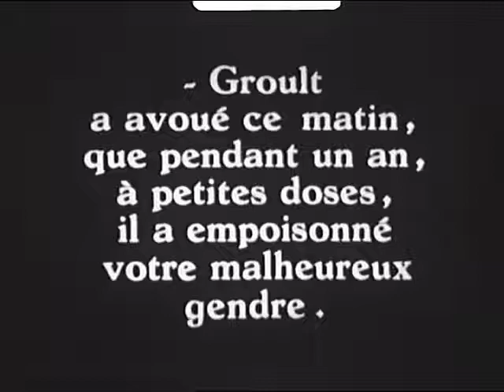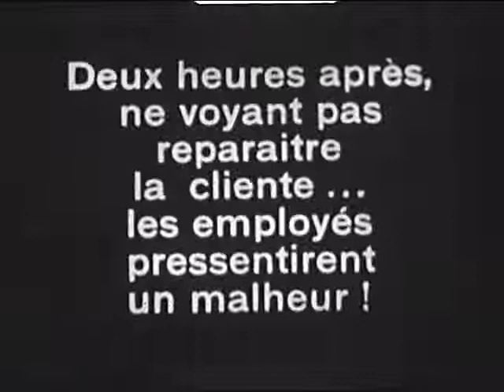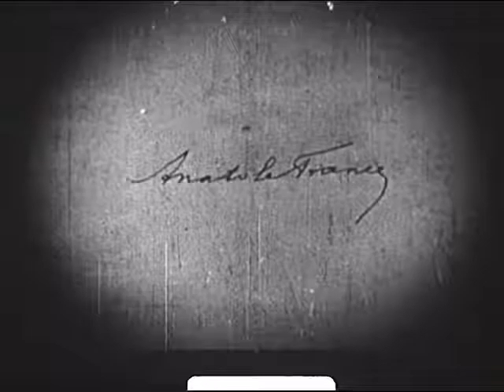Thomy Bourdelle dans JOCASTE de Gaston Ravel - 1925.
En 1925, Thomy Bourdelle est le docteur René Longuemarre dans JOCASTE de Gaston Ravel, d'après la nouvelle d'Anatole France.

Sandra Milowanoff : Hélène Haviland
Claude Mérelle : Jocaste
Henri Fabert : le docteur Groult
Gabriel Signoret : Martin Haviland
Abel Tarride : Fellaire de Sizac
Jean Forest : Georges Haviland